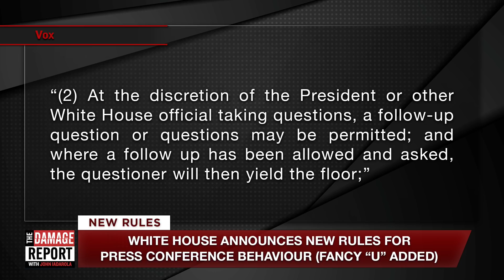Trump Announces Rules For Media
Do these rules violate the First Amendment? Brett Erlich and Michael Shure discuss Trump's new rules for reporters on The Damage Report.